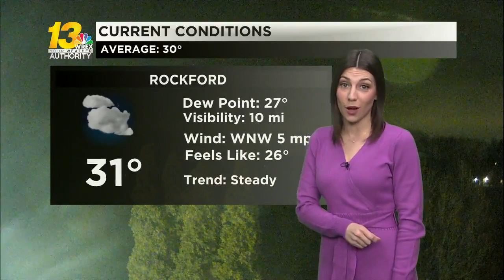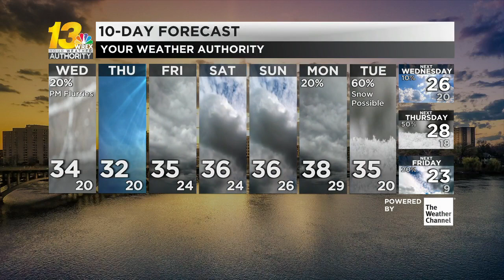Cloudy skies remain with flurries expected into the afternoon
Flurries and isolated snow showers are possible later today